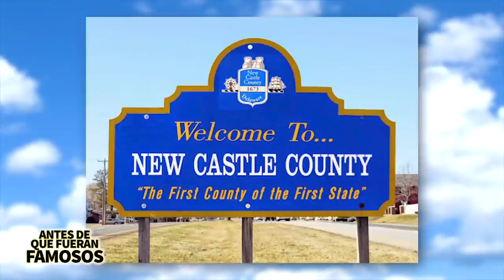Joe Biden Presidente de los Estados Unidos | Quien es | Propuestas para 2021 | Elecciones USA 2020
Conviértete en miembro de este canal para disfrutar de ventajas:
Joe Biden podría convertirse en el presidente numero 46 de los Estados Unidos y  muchos quieren.